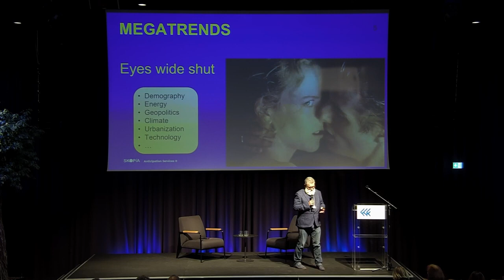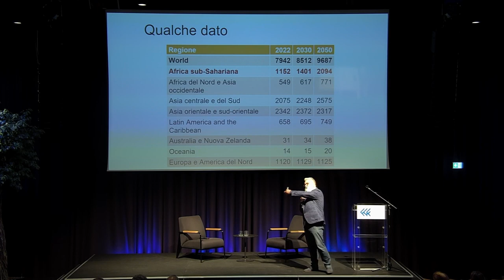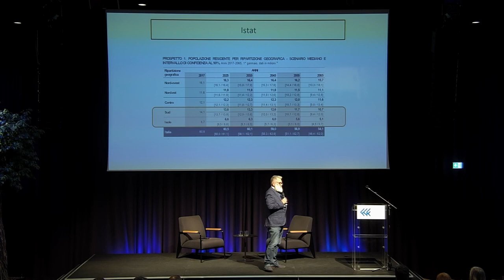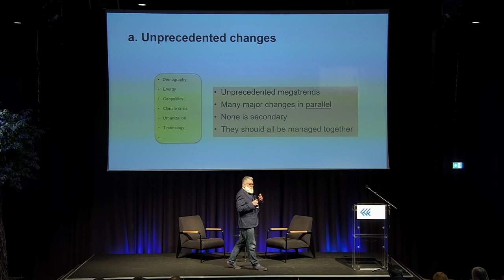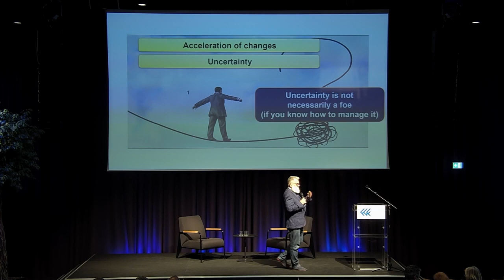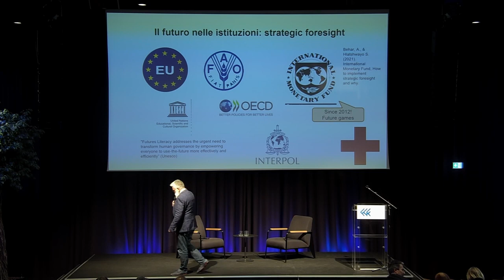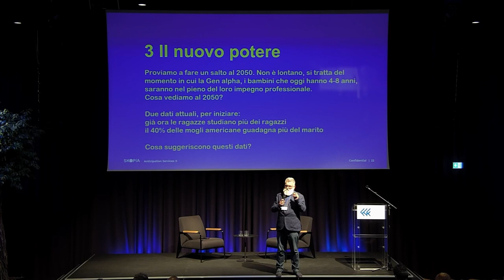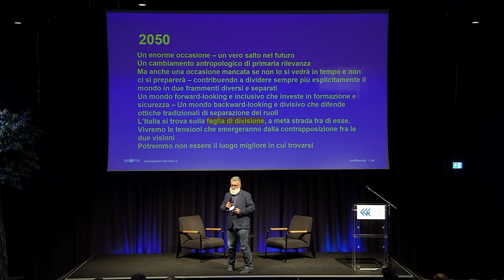Lavorare con il futuro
In occasione della XXIV edizione dell'Osservatorio sul Capitale Umano il Professore Roberto Poli, Cattedra UNESCO sui sistemi anticipanti all'Università di Trento ci illustra gli scenari e i trend del futuro